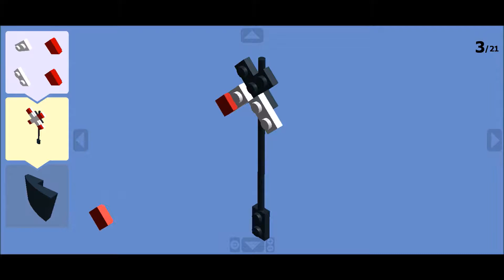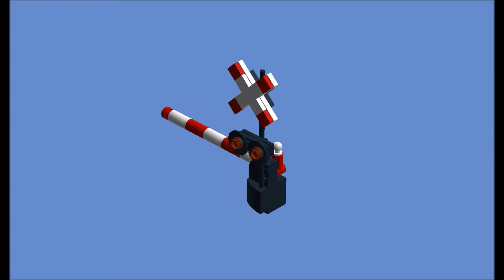LEGO Train - Simple signaux de croisement de chemin de fer - Simple railway crossing signals - MOC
LEGO train - Simple signaux de croisement de chemin de fer - Tutoriel
LEGO Zug - Bahnhof Überfahrtsignale - tutorial
LEGO Train - Railroad Crossing Signals - Tutorial